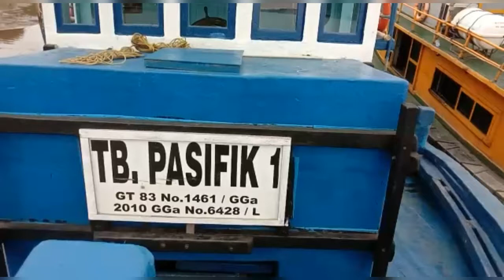tug boat kapal ponton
Ribuan ton di angkut satu pulau jadi bersihtransportasi sungai di banjarmasin sering dilakukan di dekat muara sungai
5 transportasi air
5 transportasi laut#kapalkayu#pedalamansumatera